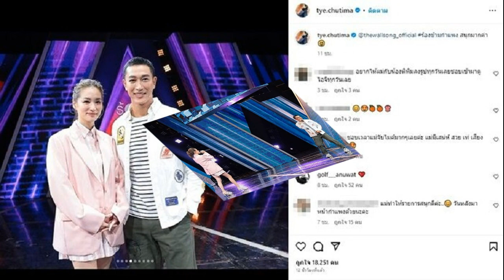วอลเลย์บอลหญิงไทย พ่ายญี่ปุ่น 3 เซ็ตรวด วีก3 ยังไร้ชัยศึกเนชันส์ลีก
วอลเลย์บอลหญิงไทย ยังไม่ฟื้น หลังลงสนามนัดที่ 3 ของสัปดาห์ที่ 3 ด้วยการพ่ายทีมชาติญี่ปุ่น 3 เซ็ตรวด ส่งผลให้การแข่งขันในวีกที่ 3 ยังไร้ชัยชนะ
การแข่งขันวอลเลย์บอลหญิงเนชันส์ ลีก 2023 ที่อินดอร์ สเตเดียม หัวหมาก เมื่อวันที่ 1 ก.ค.2566 เกมในกลุ่ม 6 ทีมวอลเลย์บอลหญิงไทย ลงสนามเป็นเกมที่3 ของสัปดาห์นี้ พบกับ ทีมชาติญี่ปุ่น
ทีมสาวไทย ทีมอันดับที่ 14 ของโลก ลงสนาม 2 นัด ในสัปดาห์ที่3 ก่อนหน้านี้แพ้รวด อยู่อันดับที่ 13 ของตารางคะแนน ผลงานรวม 3 สัปดาห์ ชนะ 2 แพ้ 8 นัด ขณะที่ ญี่ปุ่น อันดับ 6 ของโลก ผลงาน 2 นัดก่อนหน้านี้ ชนะ 1 แพ้ 1 รวม 3 สัปดาห์ ชนะ 6 แพ้ 4 อยู่อันดับที่ 8 ของตารางคะแนน

เกมนี้ “โค้ชด่วน” ดนัย ศรีวัชรเมธากุล หัวหน้าผู้ฝึกสอนทีมสาวไทย ส่งผู้เล่นชุดแรก ปะกอบด้วย ชัชชุอร โมกศรี, พิมพิชยา ก๊กรัมย์, พรพรรณ เกิดปราชญ์, หัตถยา บำรุงสุข, ทัดดาว นึกแจ้ง, อัจฉราพร คงยศ โดยมี ปิยะนุช แป้นน้อย กับ สุพัตรา ไพโรจน์ เป็นตัวรับอิสระ

เปิดฉากเซ็ตแรก สาวญี่ปุ่น ออกมาเล่นได้อย่างเหนี่ยวแน่นตามสไตล์ ทั้งเกมรุกและเกมรับ ขณะที่สาวไทย พยายามลดข้อผิดพลาด เน้นลูกดุดันในการทำแต้ม แต่ยังไม่พอ สุดท้ายไป 18-25 ญี่ปุ่นออกนำ 1-0 เซ็ต
เซ็ตที่สอง เปิดฉากได้อย่างสูสี ทั้งสองทีมต่างงัดลูกหนักออกมาทำแต้มที่หัวเสา แต้มมาเสมอที่ 8-8 จากนั้นรูปเกมยังสูสี แต้มมาเสมอ 16-16 ก่อนญี่ปุ่นกลับมาเน้นบล็อกและเกมรับที่เหนียวแน่น ขึ้นแท่นไปก่อน 24-20 ทว่าสาวไทยไม่ยอม ช่วยกันเก้บทีละแต้มตามหลัง 22-24 สุดท้ายไม่ทัน พ่ายไป 22-25 ญี่ปุ่นนำ 2-0 เซ็ต

เซ็ตที่สาม เปิดฉากทั้งสองทีมต่างผิดพลาดกันเองบ่อยครั้ง รูปเกมเกมสุดสูสี เน้นทำแต้มที่บอลเร็วและหัวเสา ทำให้แต้มมาเสมอที่ 11-11 จากนั้น ญี่ปุ่นลดข้อผิดพลาดลง และกลับมาเล่นได้อย่างเหนียวแน่น โดยเฉพาะเกมรับ แม้ว่าสาวไทยจะแก้เกมด้วยการเล่นบอลเร็วมากขึ้นเพื่อหนีบล็อก แต่ก็ไม่เป็นผล สุดท้ายพ่ายไป 0-3 เซ็ต 18-25, 22-25 และ 20-25

สรุปผลการแข่งขัน วอลเลย์บอลสาวไทย พ่าย ญี่ปุ่น 0-3 เซ็ต 18-25, 22-25 และ สาวไทย ลงสนาม 3 นัดในวีก3 แพ้รวด ขณะที่ญี่ปุ่น เก็บเพิ่มอีก 3 คะแนน ชนะ 2 แพ้ 1 อยู่อันดับที่5 ของตารางคะแนน
สำหรับโปรแกรมนัดต่อไป ทีมสาวไทย จะลงสนามนัดสุดท้าย พบทีมชาติบราซิล ในเวลา 20.30 น. ที่อินดอร์เสเตเดียม หัวหมาก ช่อง 7HD ยิงสด